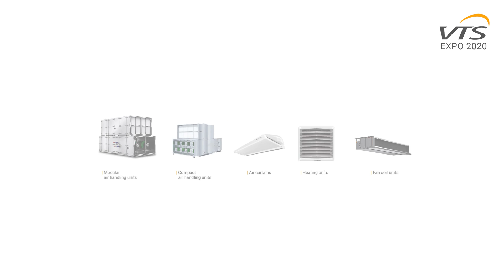VTS Group units at the EXPO Dubai 2020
The VTS Group has delivered air handling units, air curtains and fan coil units to the Dubai EXPO 2020 pavilions.
The company devices exchange air in 25 pavilions, among others in Poland, Thailand, Germany, Qatar, Sustainability and Mobility pavilion. In total, the VTS Group delivered 460 devices, including VENTUS air handling units, WING air curtains and fan coil units.
EXPO World Fairs are among the most prestigious events that promote the cultural, scientific and technical achievements of countries and nations of the world. The motto of this Dubai exhibition is: "Connecting Minds, Creating the Future”.